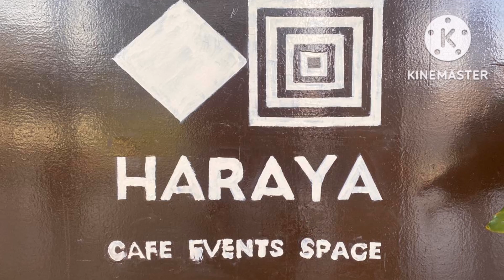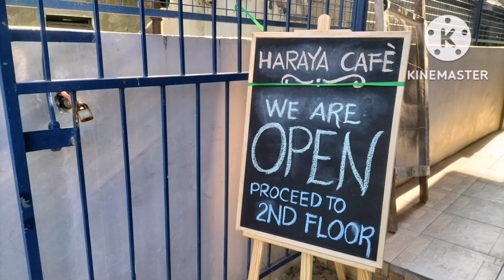Good Time in Haraya Ph Cafe (Balayan,Batangas)